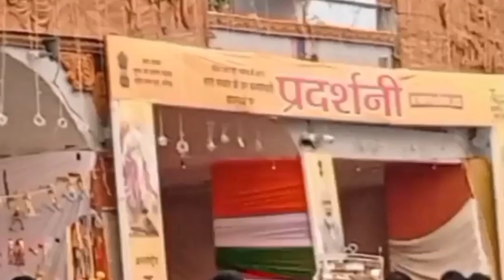कुरुक्षेत्र मेला जरूर देखे🤔🤔